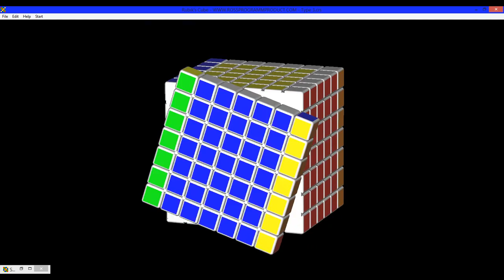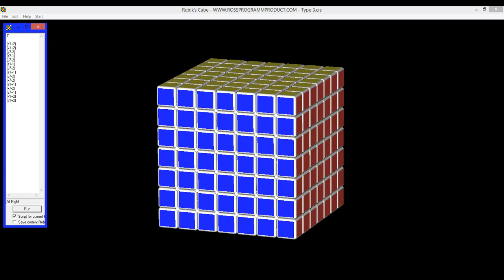Ultimate Magic Cube Tutorial | El Friki de los Cubos